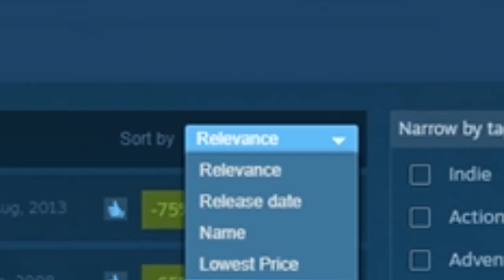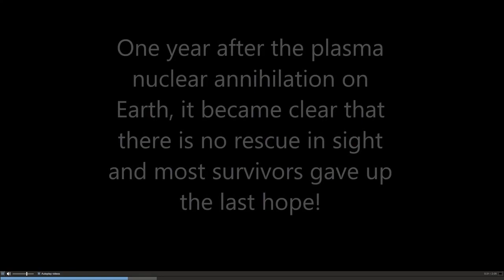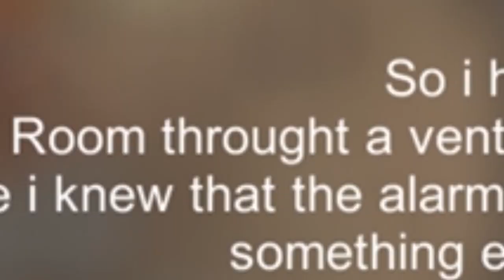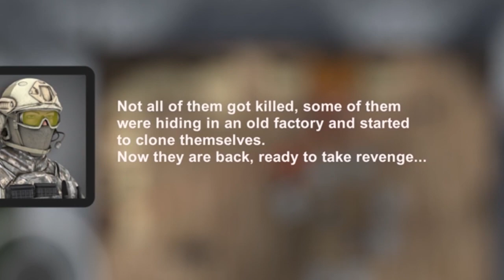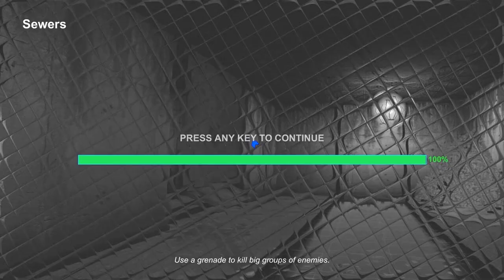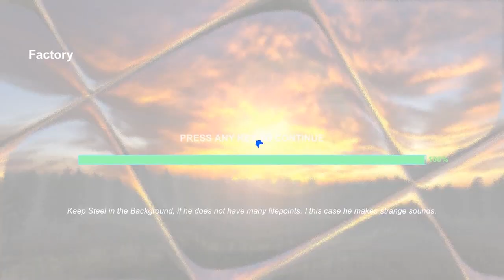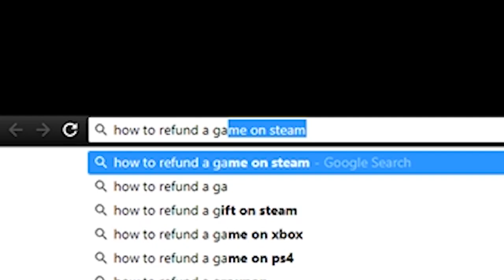Lowest Rated Games On Steam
Early access was a mistake.